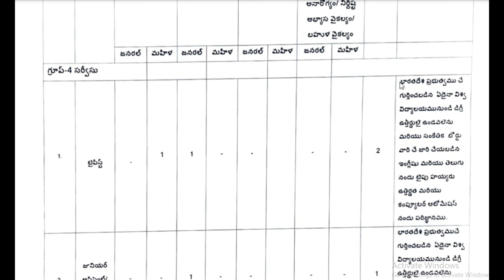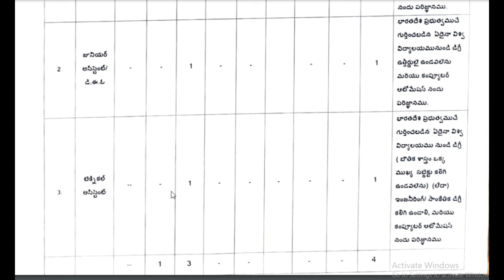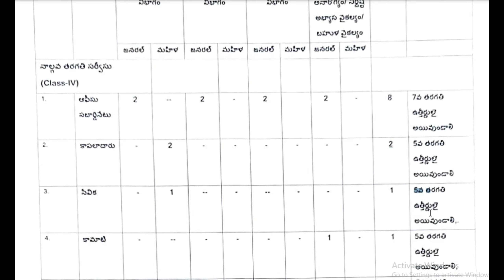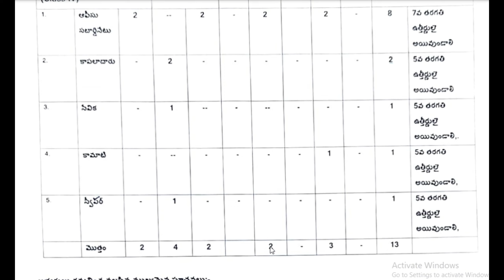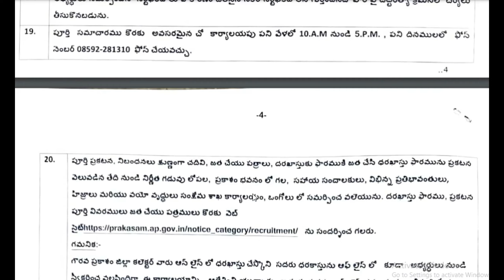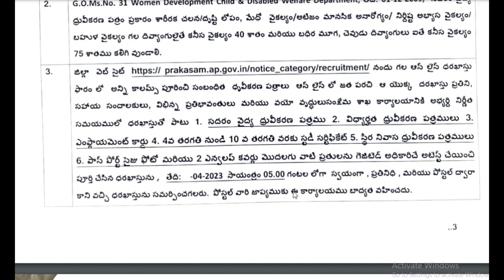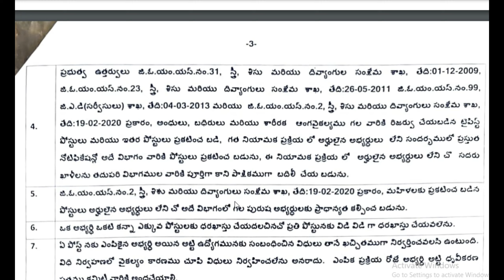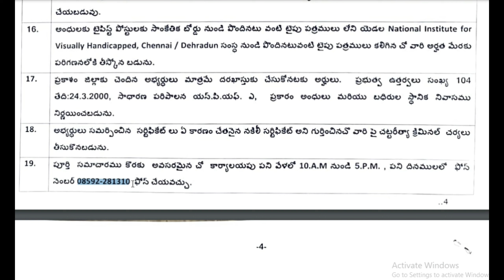PWD back log jobs2023||handicapped new back log jobs notification 2023@Antharnetra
PWD back log jobs2023||handicapped new back log jobs notification 2023||

pwdbacklogjobsnew notification 2023@Antharnetra

pwdbacklogjobsnewrecruitment 2023@Antharnetra